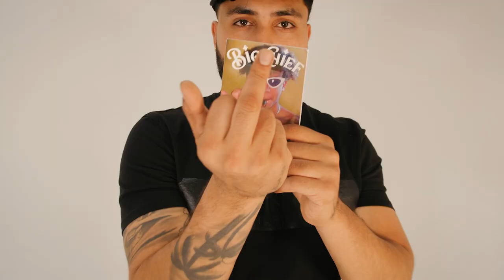Drake Bell Exposing Nickelodeon | EP 91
Welcome to the 2 Be Blunt Podcast! the bluntest podcast in the world 🚬

BIRDWATER MERCH OUT NOW!

Chapters
0:00 Intro
1:00 Ramadan
5:30 Fasting
10:30 Islam the Fastest Growing Religion
17:20 Religious Downfall in the US
23:30 Growing up with Religion
31:00 Homelessness
37:30 People Becoming Less Happy
41:30 Musk Space X Launch
45:00 Dan Schneider
52:30 Outro